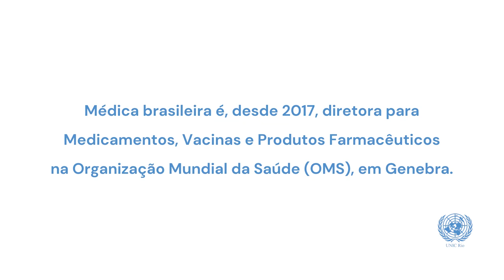UNIC Rio pergunta: quando a pandemia acaba?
Em entrevista ao Centro de Informação das Nações Unidas para o Brasil (UNIC Rio), a médica brasileira Mariângela Simão – diretora para Medicamentos, Vacinas e Produtos Farmacêuticos na sede da Organização Mundial da Saúde (OMS) em Genebra – comenta sobre os desafios da pandemia do novo coronavírus e explica por que, apesar do cansaço da população em relação ao tema, ainda não podemos considerar que ela acabou.